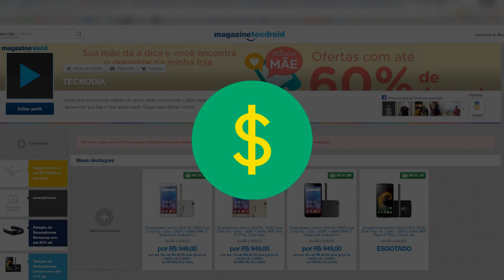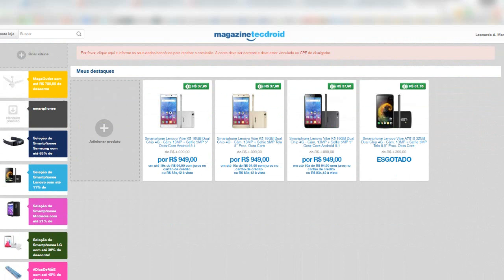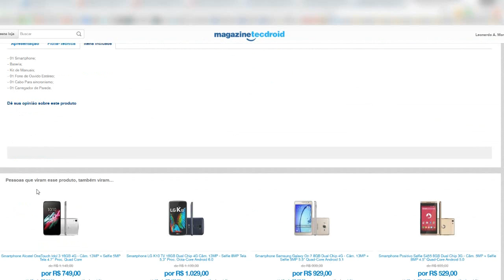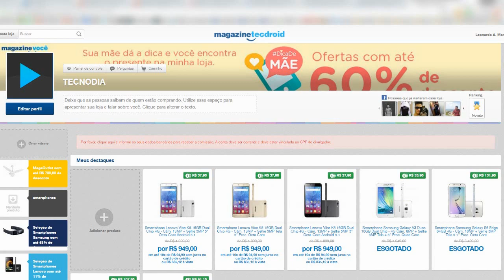Como ganhar R$200 por mês pela internet através do Magazine Luiza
- Curso - Como ganhar dinheiro com YouTube | Veja nesse vídeo como ganhar R$200 por mês pela internet através de uma loja virtual do MagazineLuiza! | 💲💵💲 Página com dicas para ganhar dinheiro 💲💵💲

TECNODIA NETWORKS

PORTAL TECNODIA
Notícias sobre tecnologia, games e cinema

TECNODIA RECOMENDA

tecnodia